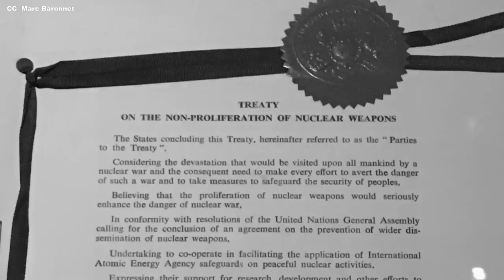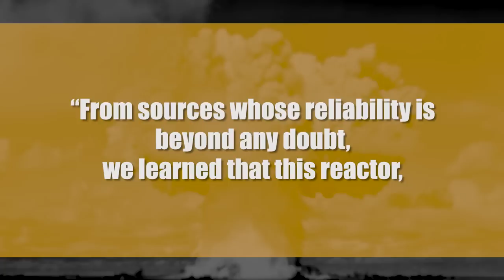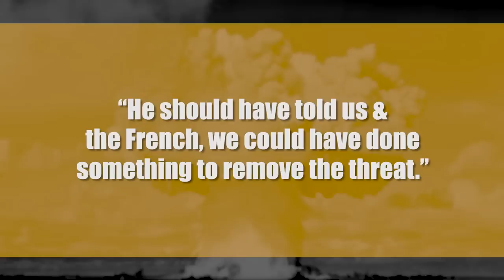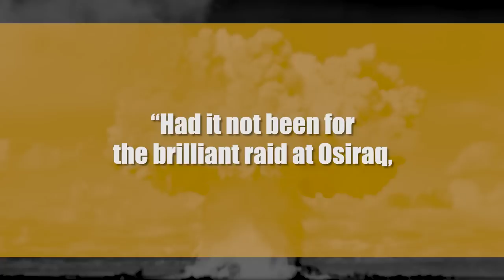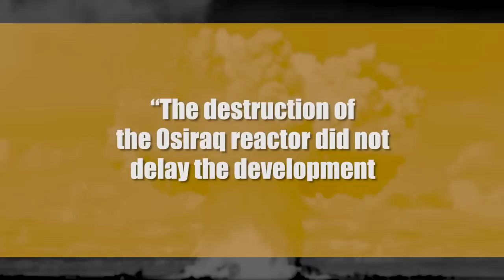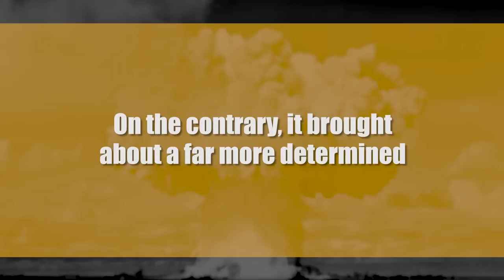The Real Version of Top Gun Maverick: The Incredible Operation Opera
Discover the true story behind the 1981 Israeli airstrikes on Iraq's nuclear facility. Learn about Saddam's plans, the international opposition, and the covert missions that led to the successful bombing of the reactor. A must-see for history buffs and those interested in international relations.